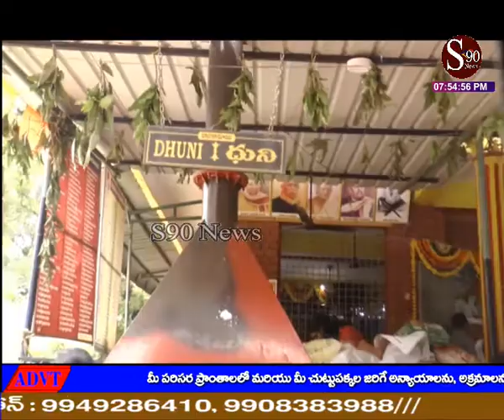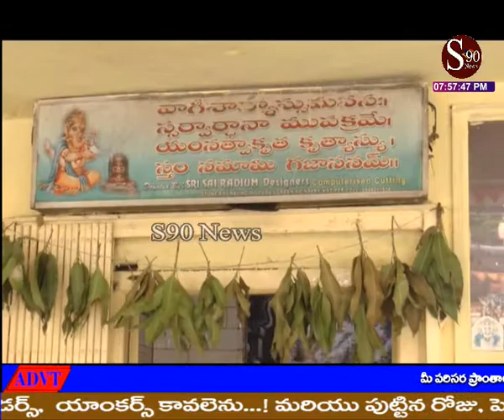SAI BABA TEMPLE KZJ 27 July 2018